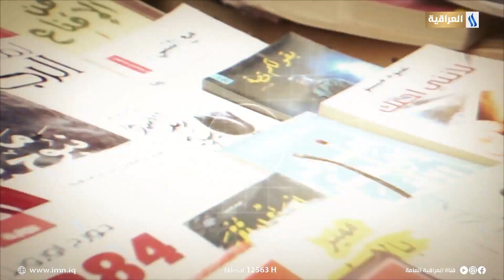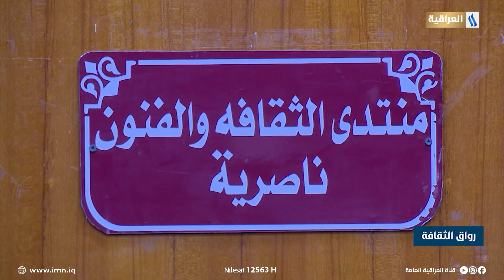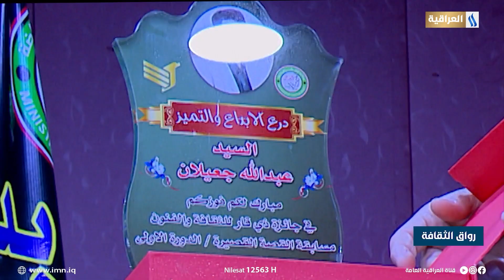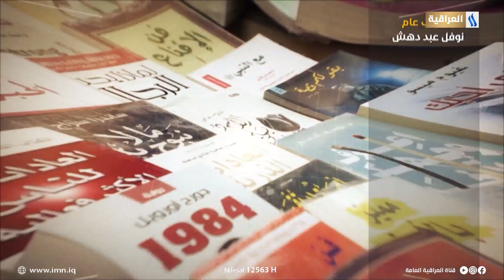برنامج رواق الثقافة | الضيف: المخرج ملاك عبد علي